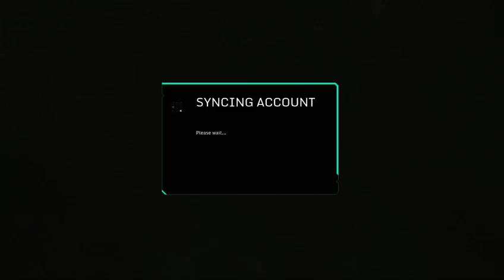hawken lean mean fighting machine round 3✌⚔ (Part 13)